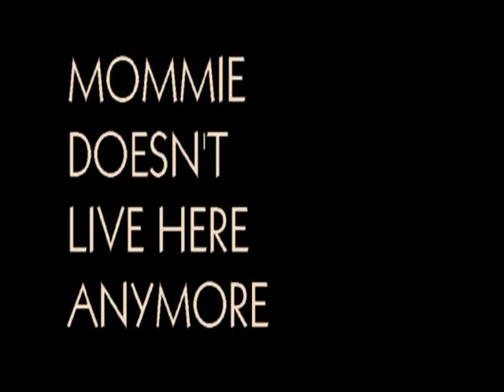Mommie Doesn't Live Here Anymore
Cassandra McShepard is Spokesperson for The Wisconsin Alzheimer's Institute, you can visit her video blog